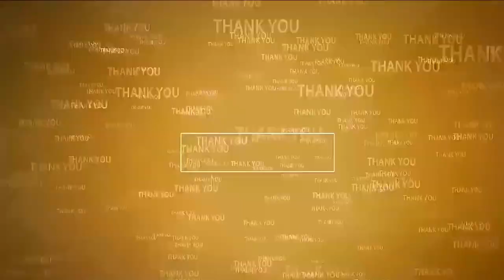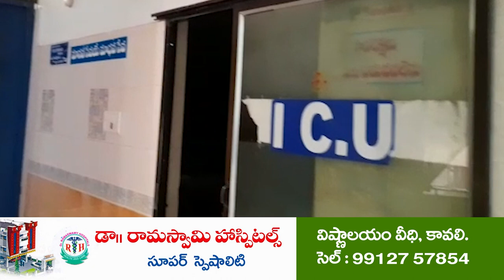సంగంలో ఘ‌నంగా గ‌ణేషుని నిమ‌జ్జ‌నోత్స‌వం | Vinayaka Nimajjanam | Sangam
- ఉత్సాహంగా గ‌ణ‌నాధుని విగ్ర‌హాల‌ను త‌ర‌లింపులో కేరింత‌లు కొట్టిన యువ‌త‌
- పెన్నాన‌ది వ‌ద్ద బందోబ‌స్తును ప‌ర్య‌వేక్షించిన ఎస్ఐ నాగార్జున‌